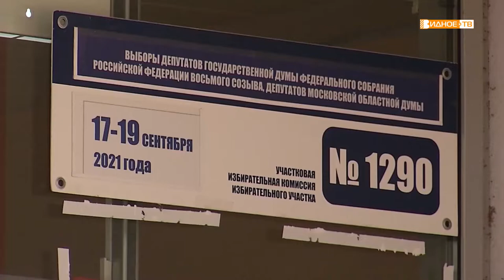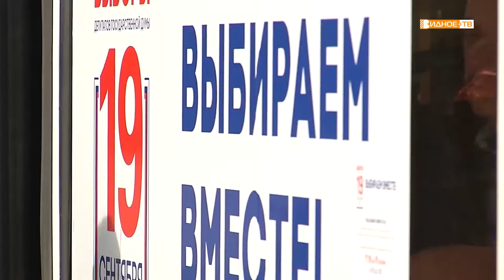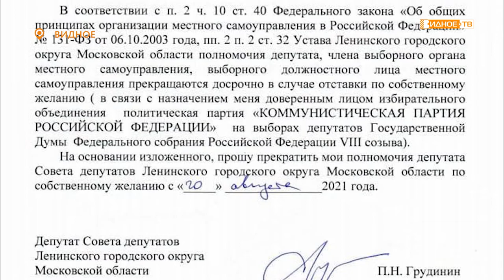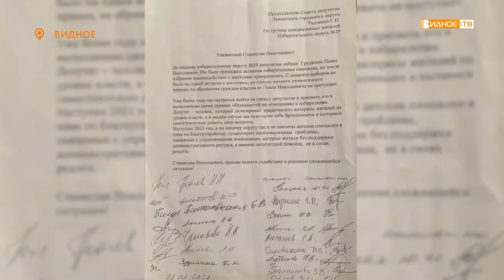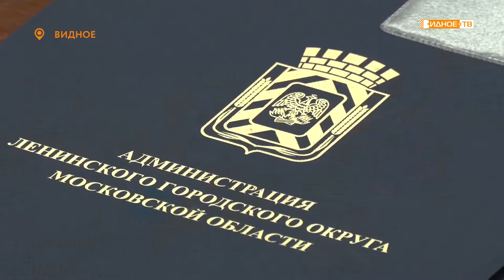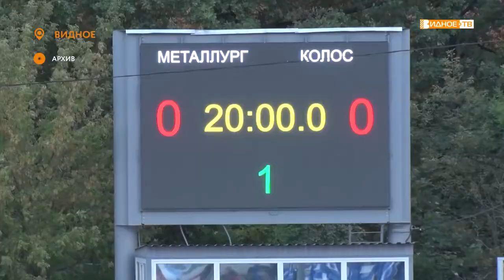Новости телеканала Видное-ТВ (20.09.2021 - понедельник)